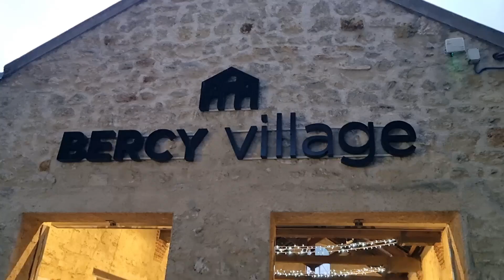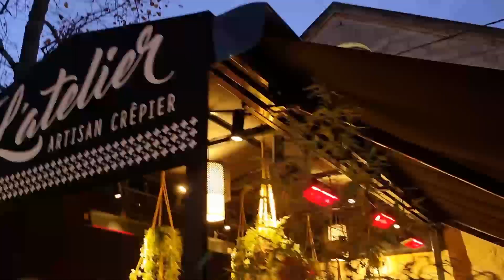Bercy Village in Paris | Visit Bercy Village | Walk in Paris | Xmas Decor | Noel